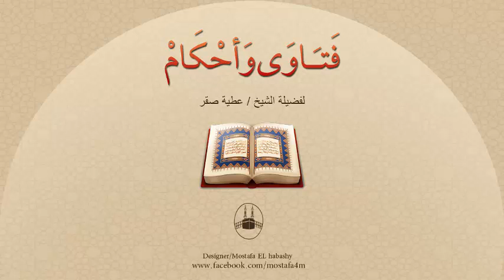ما حُكم الإسلام فى إشهار الخطبة ؟ وهل يجوز خطب إمرأة مخطوبة ؟